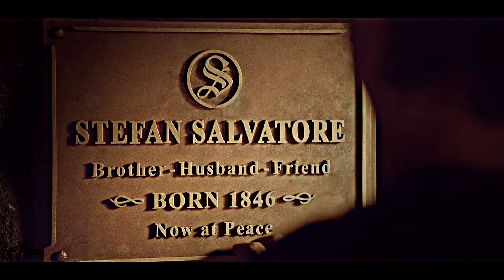Stefan Salvatore [1x01-8x16] || I was here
«When I leave this world, I'll leave no regrets »

I can't believe. The vampire diaries ended one year ago. I can't believe. I love this series so much.
Stefan Salvatore. The kindest, good, best brother, best boyfriend, best friend who always cared for everyone and he always chose the others happiness over his own happiness. I love him so much. He is my favorite charakter.

HD please.
●Song: ask me
●Coloring: sheltonxtutorial (me)
●Fandom: THE VAMPIRE DIARIES
●Edited: julia shelton
●Program: sony vegas pro 13